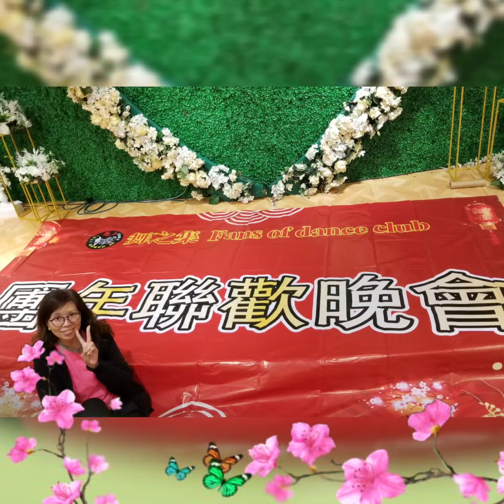2020年1月7日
舞之集東堤1号團年飯